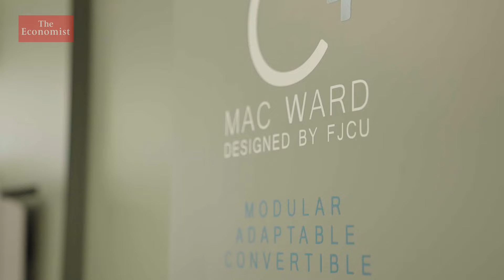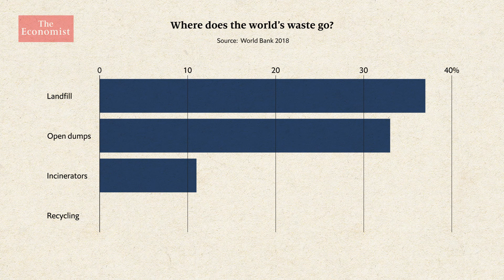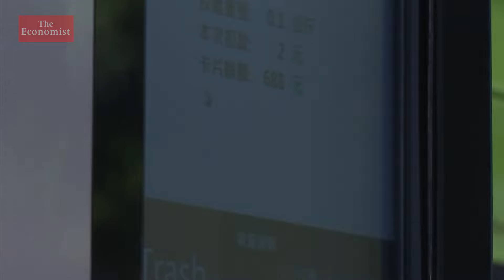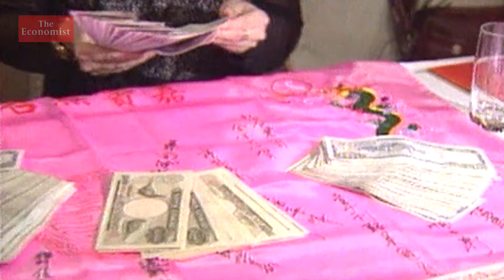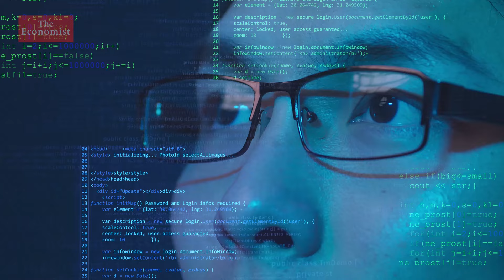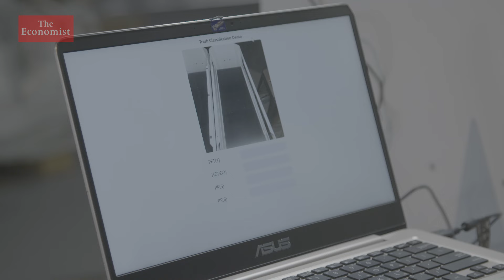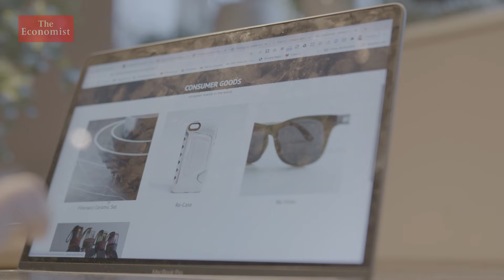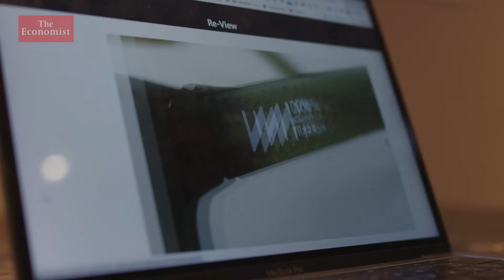Cash from trash: could it clean up the world?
The world is facing a growing waste problem, with 2bn tonnes produced last year alone. Is it possible to clean up this mess by turning trash into cash?

00:00 - The world has a huge waste problem
00:45 - Upcycling to reduce waste
02:46 - Building offices from recycled products
03:46 - The problem with traditional recycling
04:59 - Waste reduction relies on a circular economy
05:38 - Taiwan’s waste management success
08:20 - The problem with incineration
09:55 - Is the future zero waste?
10:43 - Consumption attitudes are changing

Read our special report on how the rich and poor face different problems with their waste:

A Chinese ban on rubbish imports is shaking up the global junk trade